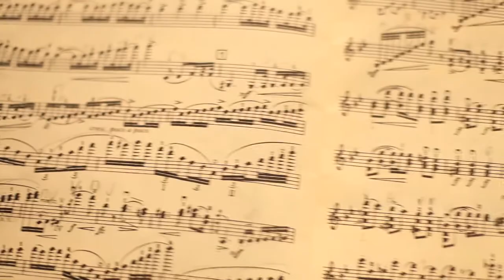Dirigieren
Video clip about the Bachelor of Arts degree programme in Music / Conducting at the Zurich University of the Arts ZHdK. The clip was produced by students of the study programme Cast/Audiovisual Media of ZHdK.